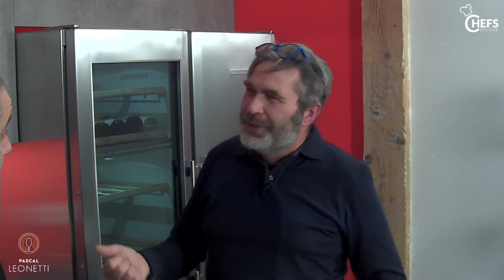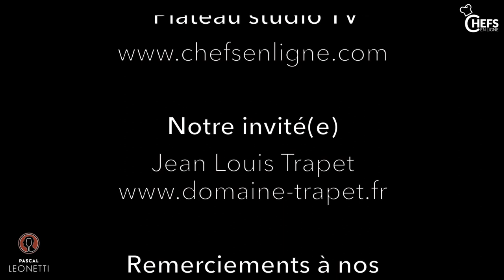Jean Louis Trapet avec Pascal Leonetti